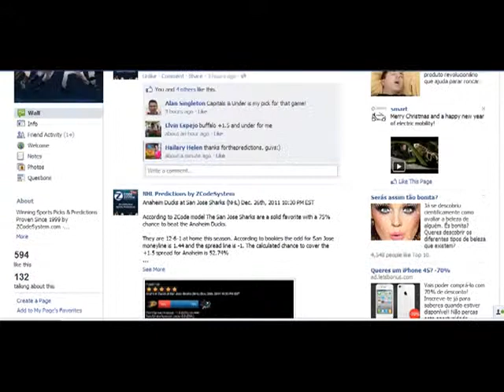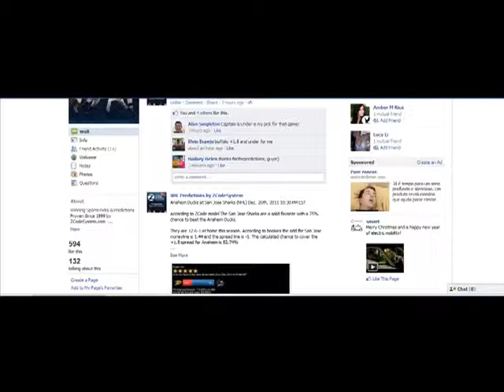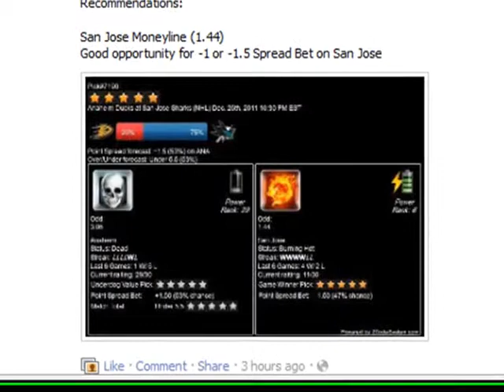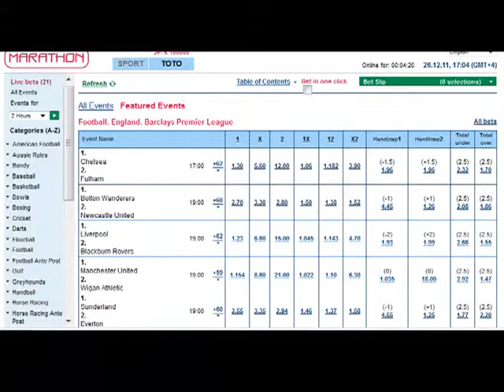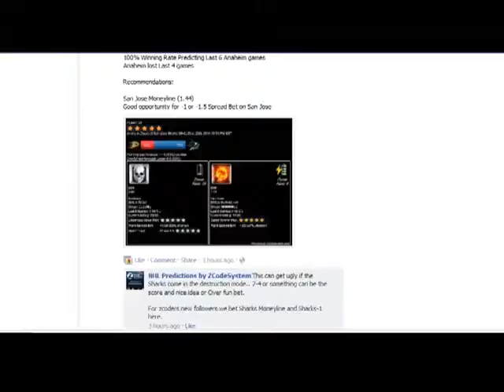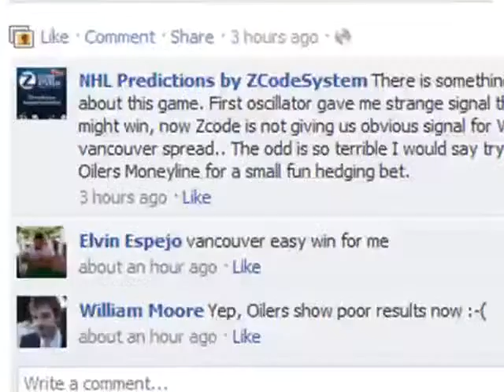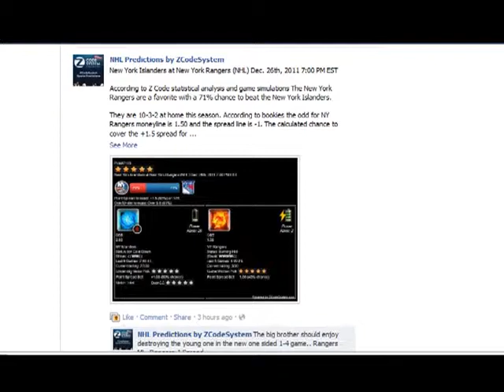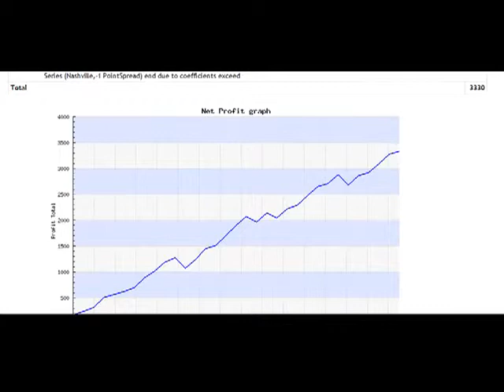ZCodeSystem How to Start Quick Start Video